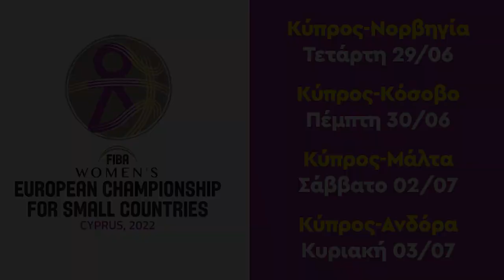Δηλώσεις Ηρακλή Πιττάκα / Εθνική Γυναικών 2022